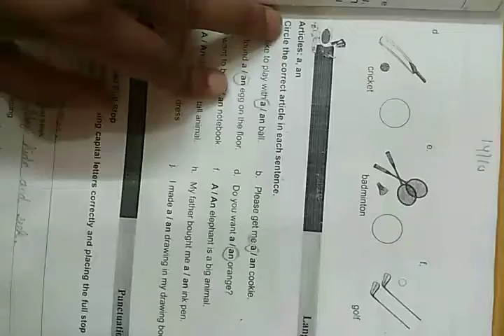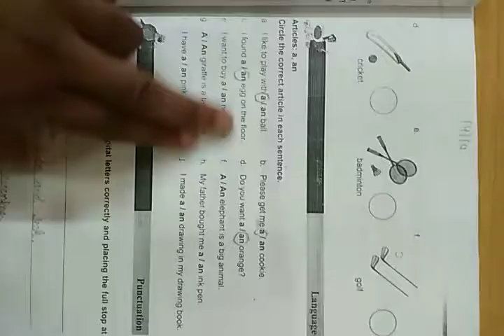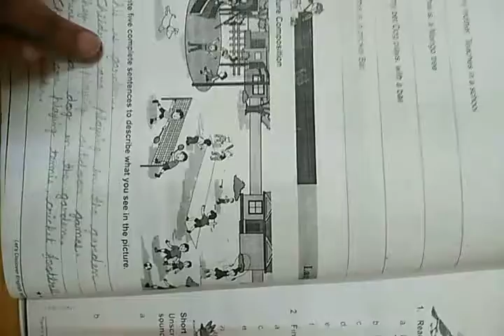Class 1 English workbook lesson 4 questions 2